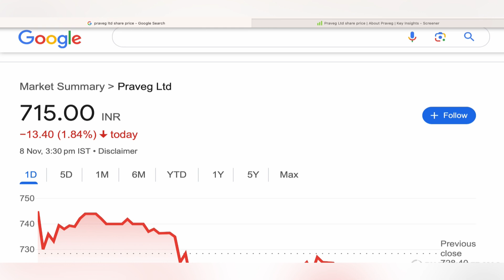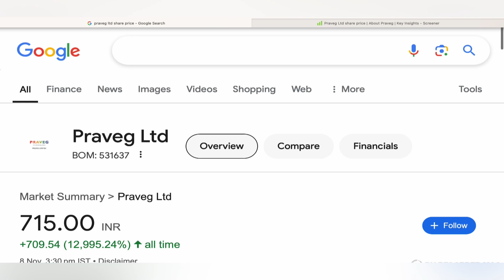PRAVEG LTD STOCK TARGET 🏈 PRAVEG STOCKS NEWS | PRAVEG STOCK ANALYSIS LATEST NEWS STOCKS 10-11-24